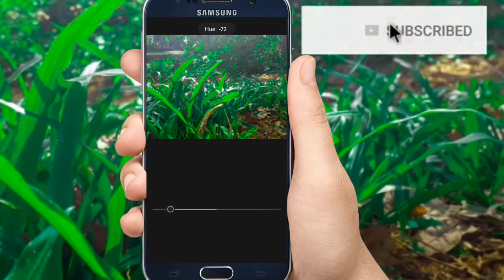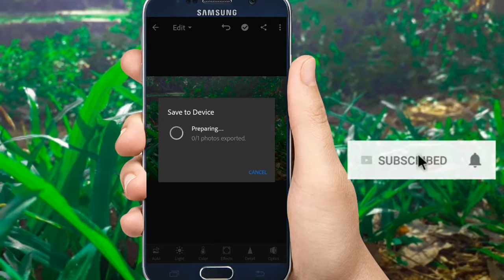How edit photo with lightroom cc in malayalam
✌Haii friends✌

Instragram - shefin ayoor

Free fire - chikku2915V

Keep
Support